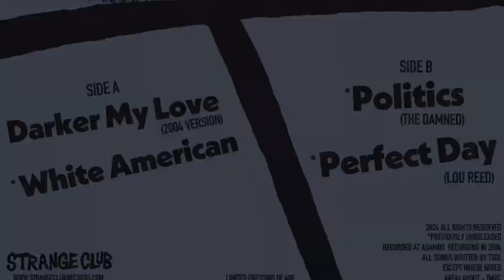TSOL DARKER MY LOVE 12" Single EP - Strange Club Records EPK 2024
TSOL- DARKER MY LOVE 12" Single EP- Strange Club Records
A One Time Pressing Of 600 Copies - 3 Variants Pressing Info Below!

*4 Song 12" Single at remastered at 45 RPM
*3 Unreleased Tracks- First time On Vinyl
*12x18 Two-Sided Poster Exclusive (Edward Colver Images)
*2 sided Printed Insert
*Matte 12" Jacket with Printed Spine
*Frosted Poly Inner Sleeve
*Orders shipped in Whiplash Mailers and Cardboard Stiffners!

TSOL or True Sounds Of Liberty do not need a lot of introduction. Their sound blending of punk, deathrock, hardcore, art rock, and goth are synonymous
with angst, rebellion, and setting their own standards of progression. Starting in 1979 and remaining creatively active throughout all the tribulations that life has thrown at them!

After releasing many EPs and Albums on classic labels such as Posh Boy, Frontier, Alternative Tentacles, Nitro, Cleopatra, and Rise to name a few. TSOL has chosen to work with Strange Club Records (The Briefs, Hanover Saints, Union Hearts) out of Sacramento, California with this release! May I introduce you to the  TSOL - Darker My Love 12’ EP

The Darker My Love Ep 12  features a truly inspired proper 12" Single at 45 RPM!  This includes the ultra-rare rerecording of their classic song “Darker My Love”  which originally was featured in 1984’s Penelope Spheeris cult classic movie Suburbia.

The next 3 songs have never never been released on vinyl which include an unreleased rerecorded 2004 version of the 2001 Anti Cop B side “White American”. As well as previously unreleased cover songs by The Damned (Politics) and Lou Reed (Perfect Day).  This EP is a must for any TSOL fan and is limited to 3 variants and 600 copies total! Don't miss out on this!!!

Pre Orders Now Available
Release Date June 21st  2024*
*Delays may occur due to manufacturing. Notices will be given if issues arise.
**All vinyl may look different than appear here but we tried our best to emulate what you will get

Pressing info
150 - Strange Club / Rev Ink Merch Variant - (Maroon Dusk )
200 - Indie Store Variant - (Pink)
250 - Standard Variant - (Seafoam Glass)
15 Test Press- (Alternate Cover Chris Shary Art Inspired From Edward Colver Picture)

***Please Read the fine print! This is a pre order if you order other items from the store it will ship at the same time as this product, together!